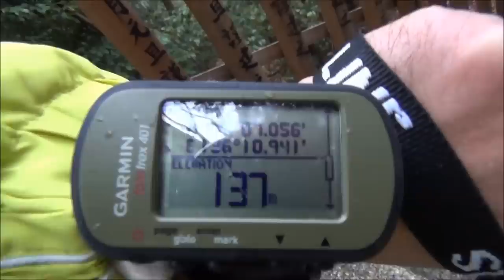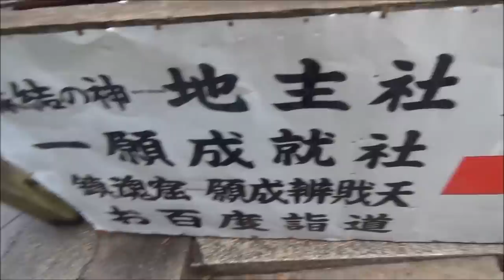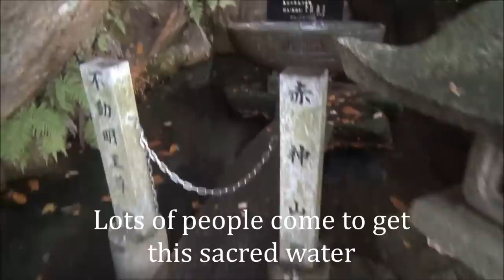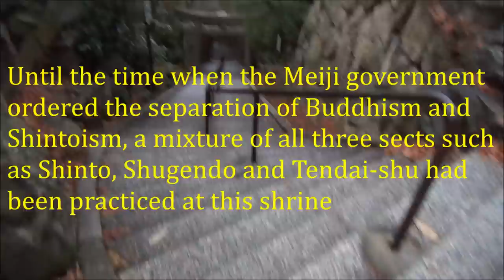Mysterious Shrine (不思議な太郎坊宮) 【JAPAN TRAVEL GUIDE】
Location: Omi, Shiga (滋賀県近江)
Tarobogu Shrine, 太郎坊宮, 阿賀神社